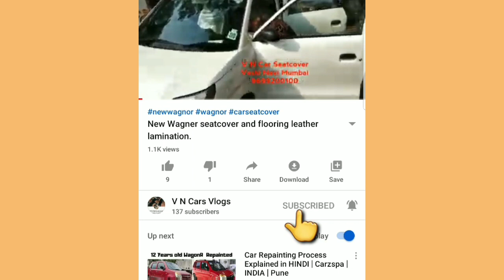Maruti Gypsy 1989 model modified rooftop work | old Gypsy with new look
V N CAR SEATCOVER
Office Address - Office no 203 2nd floor Nilesh chamber plot 18 near Hotel Amol sector 19c plambeach road Vashi NaviMumbai

We are manufacturer of customized car seatcovers
We are also making video to educate to the people about the cars.
Our products
Car Seatcover
Car flooring leather lamination
Car door trim leather wrap
Car staring cover
Car gear boot
Car Gear nob
Car roof liner cloth change